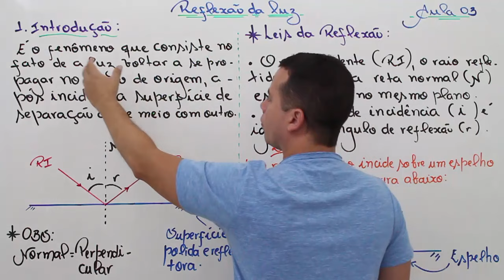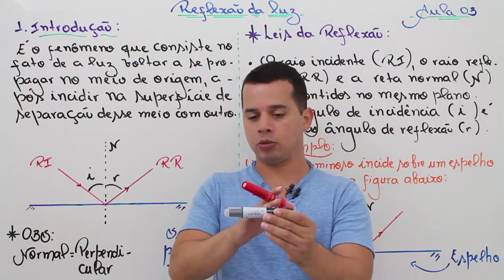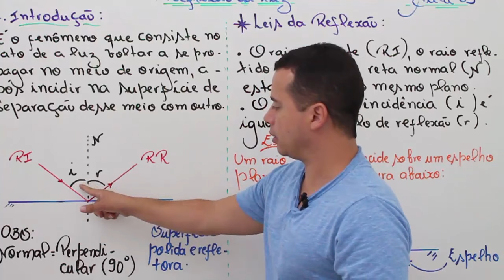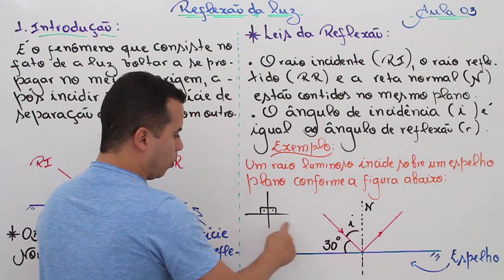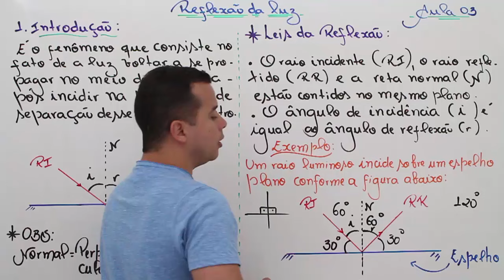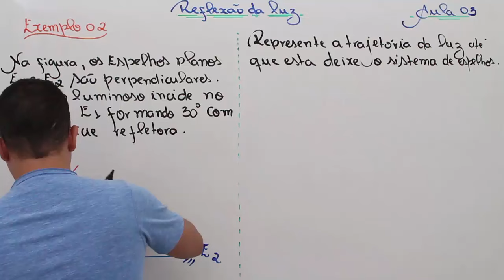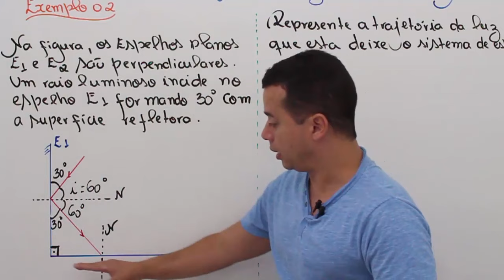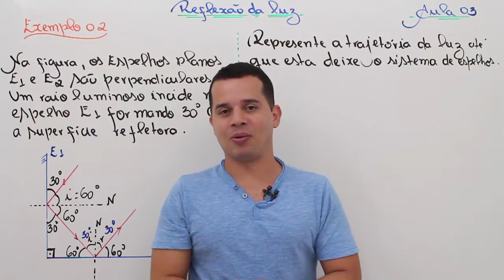Aula 03 - Reflexão da Luz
Nesse vídeo irie iniciar dar continuidade ao Estudo da Óptica Geométrica, apresentando todo conceito de Reflexão da Luz.

: D

Grande abraço e bons estudos a todos.